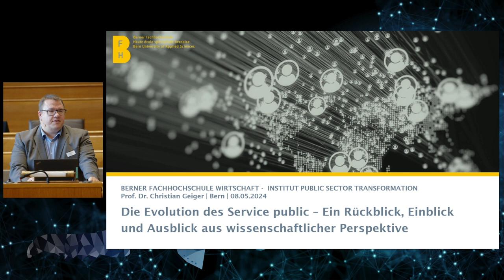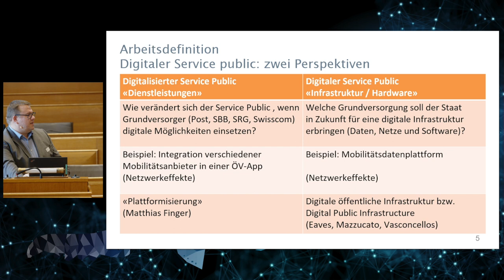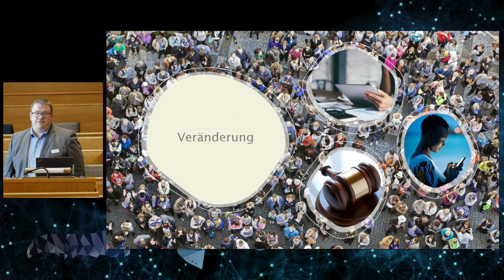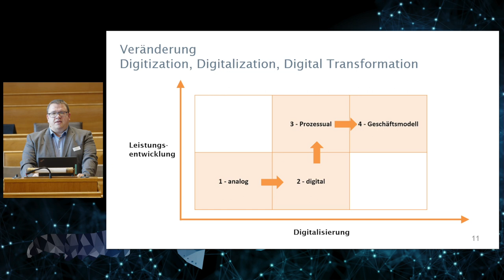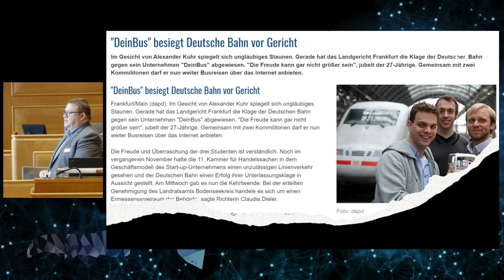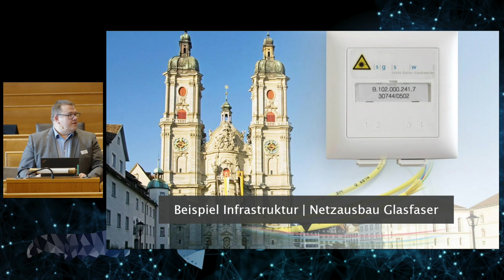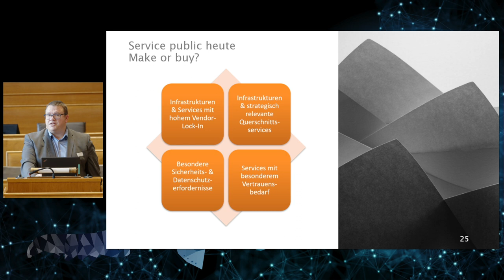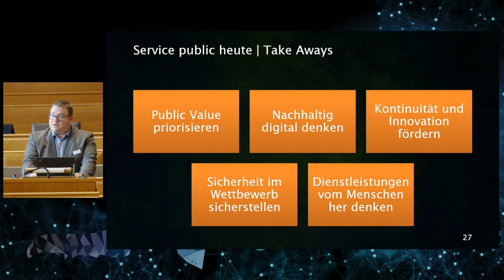TRANSFORM 2024: Die Evolution des Service public (Prof. Dr. Christian Geiger)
Die Evolution des Service public – Ein Rückblick, Einblick und Ausblick aus wissenschaftlicher Perspektive
Prof. Dr. Christian Geiger, Dozent am Institut Public Sector Transformation, BFH

Die Evolution des Service Public ist von einem beständigen Wandel gekennzeichnet und Zeichen der Veränderung der gesellschaftlichen, ökonomischen und politischen Wahrnehmung öffentlicher Dienstleistungen. Dieser Vortrag bietet einen umfassenden Rückblick auf die historische Entwicklung des Service Public aus der wissenschaftlichen Perspektive.

Christian Geiger beleuchtet hierbei aktuelle Veränderungen und Herausforderungen und wirft einen Blick in die Zukunft. Anhand der Verbindung von praktischen Beispielen und theoretischen Ansätzen werden sowohl die historischen Meilensteine als auch die aktuellen Debatten und zukünftigen Entwicklungen aufgegriffen. Die Zuhörenden sollen so ein Verständnis für die Bedeutung eines modernen Service Public in unserer heutigen Gesellschaft gewinnen.